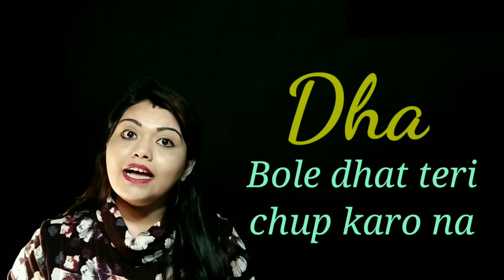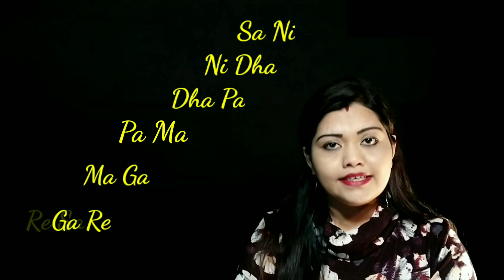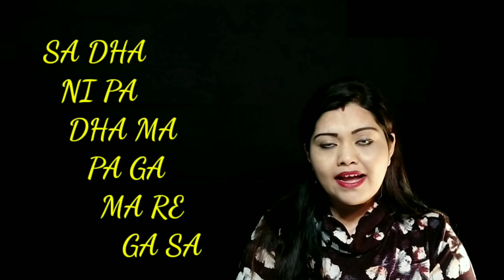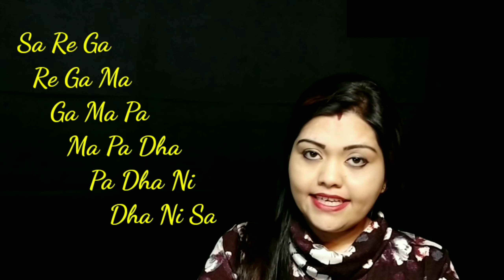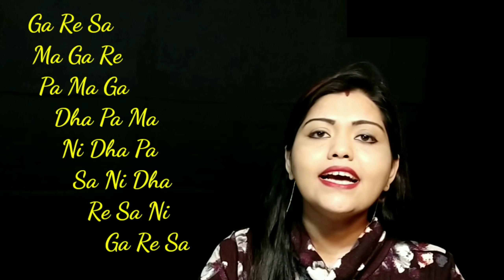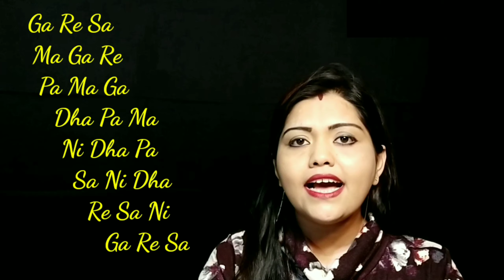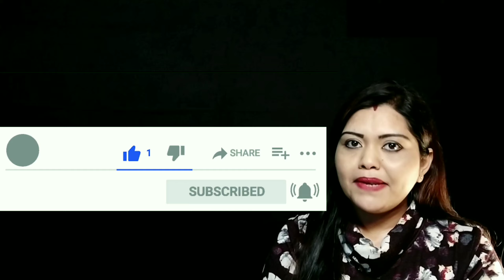Singing for beginners | lesson #2| শাস্ত্রীয় সংগীত শিক্ষা| Secret of Singing| Sa bole sono sono 2020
An honest initiative to teach Indian Classical music from the basics. Music is beyond the barriers of Culture and Language. Please find English subtitles in settings and auto-translate to your preferred language.